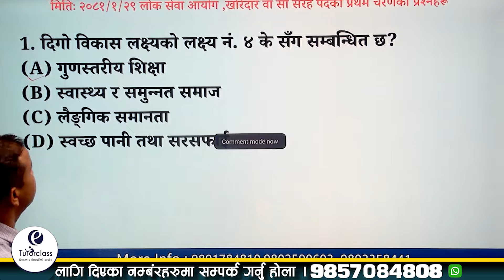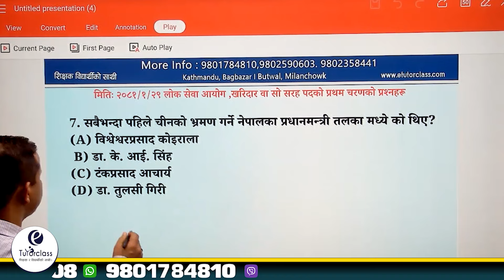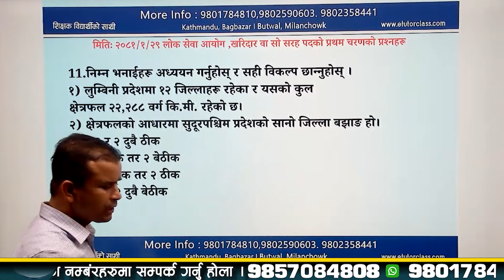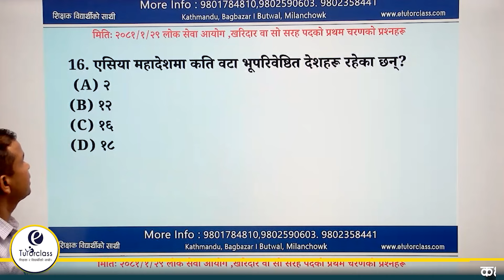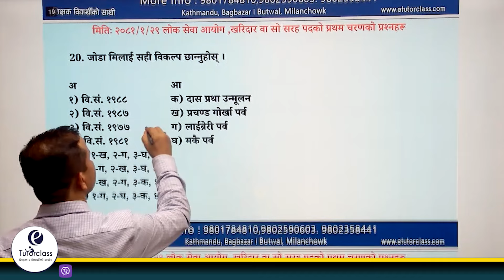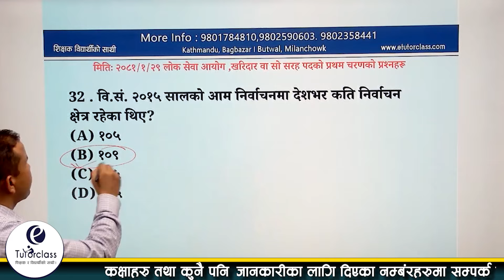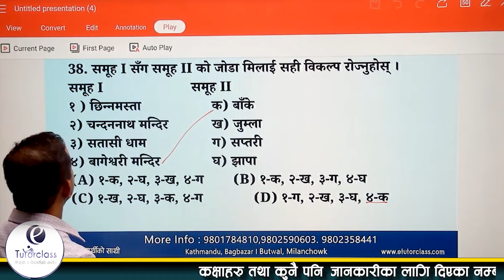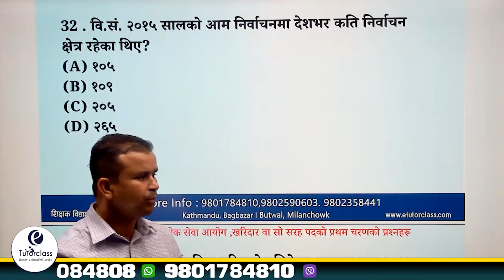३१ वैशाख २०८१ || GK || लाेक सेवा आयोग 2081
३१ वैशाख २०८१ || GK || लाेक सेवा आयोग 2081
About us: